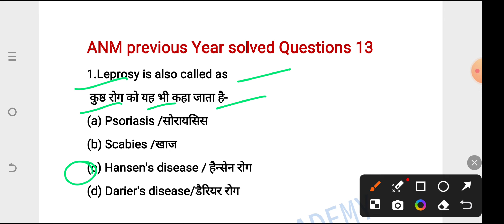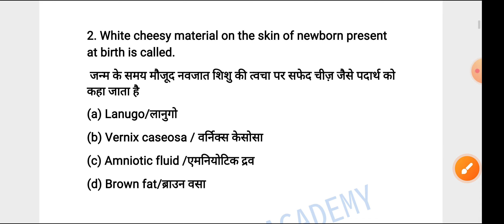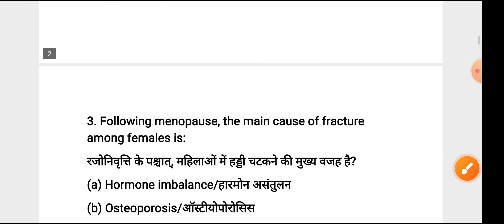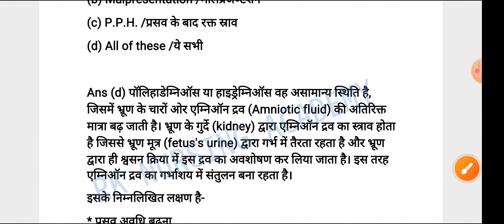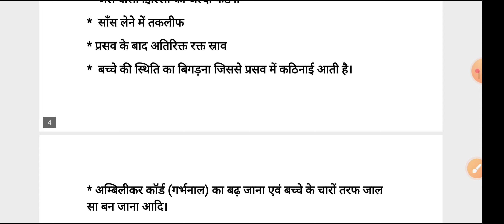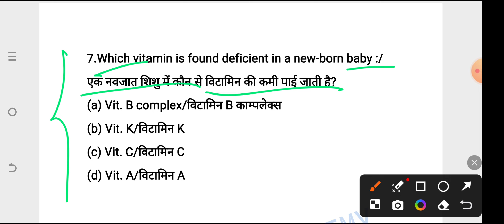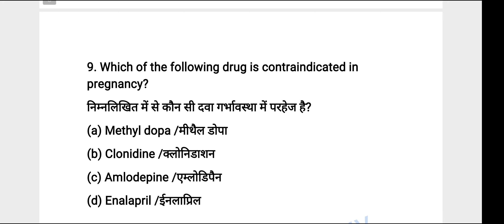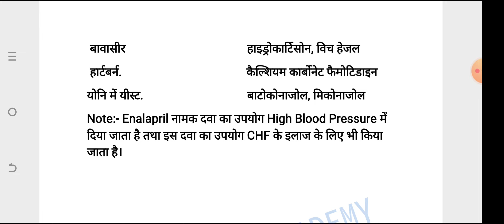UPSSSC ANM QUESTIONS 2024//UPSSSC ANM PREVIOUS YEAR SOLVED QUESTIONS//ANM MCQs QUESTIONS//UP ANM//